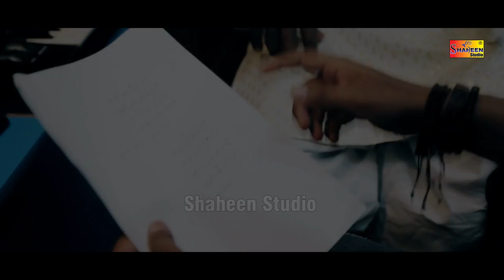Dhola Sargodhay Da | Khurram Shahzad | ( Official Video Song ) | Shaheen Studio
♫♪ Set * Dhola Sargodhay Da * As your Caller Ring Back Tune ♫♪